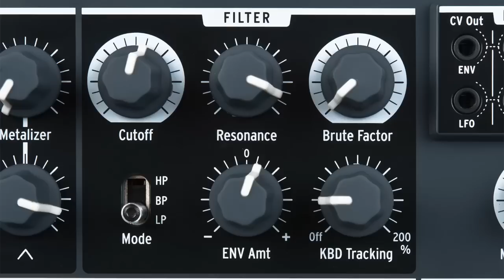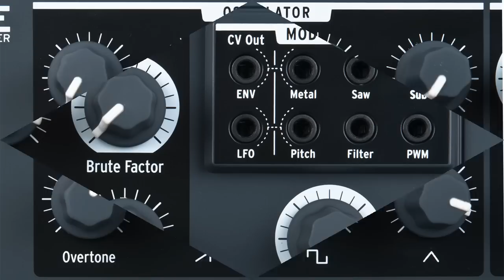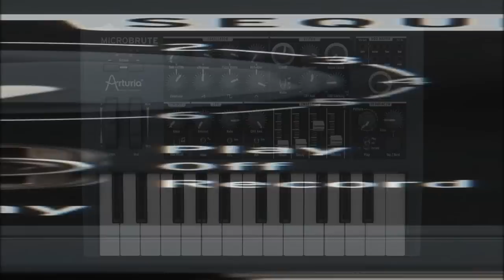Arturia Microbrute - new analog Synthesizer - Demo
Some sounds taken from Arturia´s new baby - the MicroBrute. A very tiny 100% analog synthesizer with the same sound like his big brother MiniBrute. There are several new features like the Stepsequenzer and the Patchfield with CV for some Modulations. The very good sounding Steiner-Parker-Filter with HP, BP and LP is also present. The MicroBrute is the perfect complement to his Big Brother or a Modular-System. More info at: